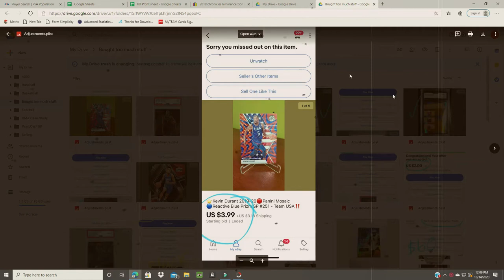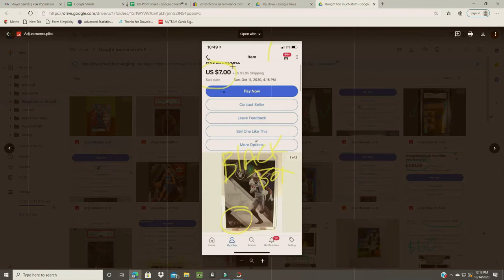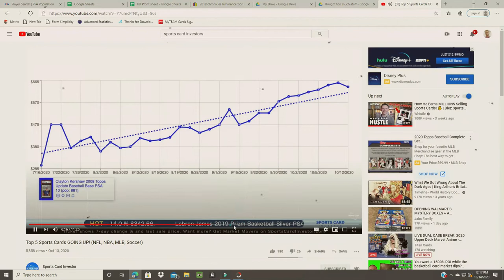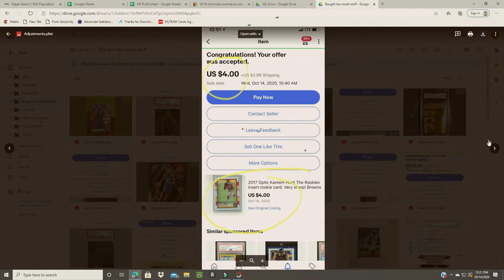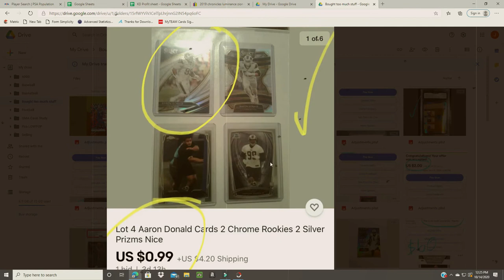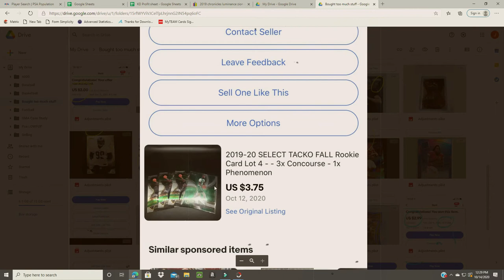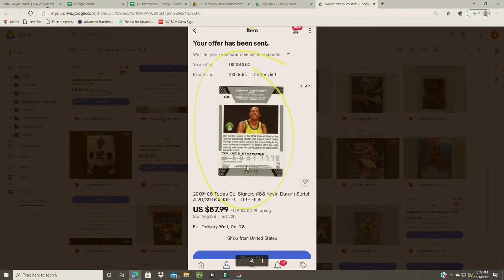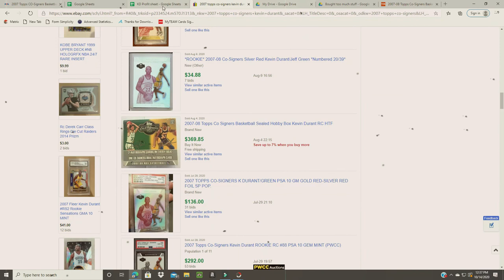I spent Way too Much Money Investing In Sports Cards on EBay!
Today I go through the $1000’s worth of sports cards i tried to buy on EBay  while lying in bed sick this weekendz
In this video I show you the snipes (amazing deals) I got over the last 3 days while i was sick

Basketball cards; durant rookies, lebron james silver prizms and second year cards, kobe bryant rookie cards and inserts, gem ment 10 jimmy buterl cards, anthony davis, cam reddish and more.

I also Take you through a Couple of strategies I used after Sports Card Investor dropped their top 5 market movers sports cards of the week to make huge profits buying the optic and select silvers while everyone else is bidding up the prizm silver, psa 10 base prizm rookie card, or the topps chrome if we are talking older players or baseball.